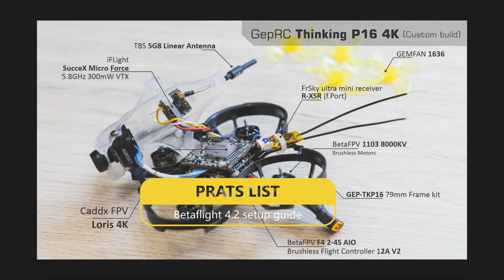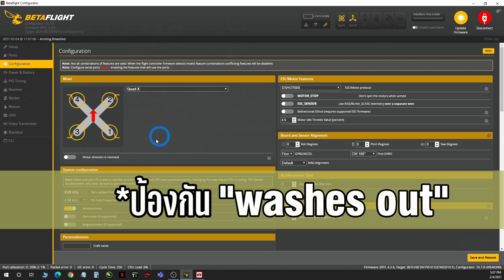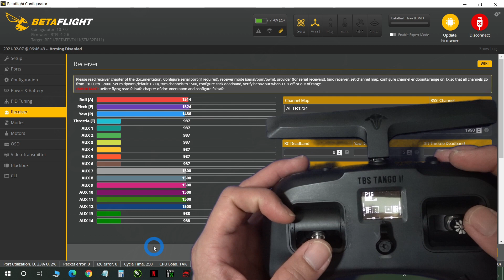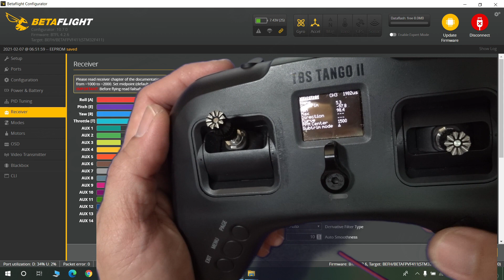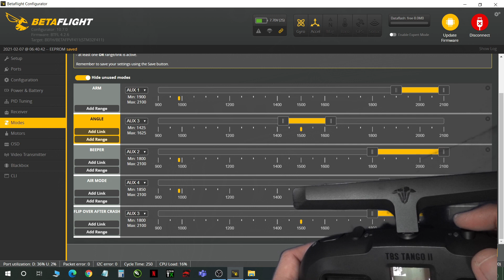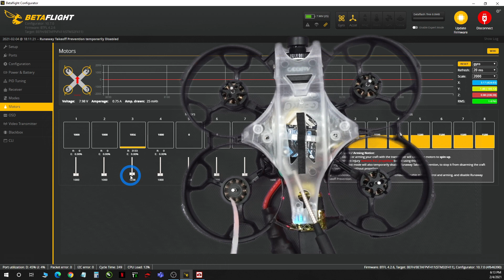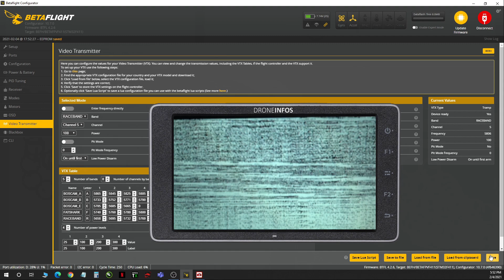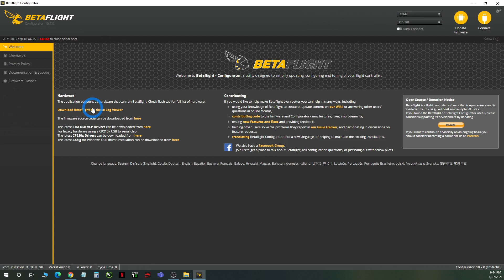Betaflight 4.2 full setup guide (RPM Filter + BLHeli_M) แสดงการตั้งค่า Betaflight 4.2 ทุกแทป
Betaflight 4.2 quick setup guide (RPM Filter + BLHeli_M)

แสดงวิธีการตั้งค่าใน Betaflight 4.2 สำหรับ Quadcopter ที่ประกอบจากเฟรมของ GepRC Thinking P16 ซึ่งมีส่วนประกอบดังนี้

- GepRC GEP-TKP16 79mm Frame Kit
- BetaFPV F4 2-4S AIO Brushless Flight Controller 12A V2
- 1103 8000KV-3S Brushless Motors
- iFlight SucceX Micro Force 5.8GHz 300mW VTX
- FrSky R-XSR Receiver (F.Port Firmware)
- Caddx FPV Loris 4K
- TBS 5G8 Linear Antenna

โดยจะแสดงวิธีการตั้งค่าต่างๆ ในแท็ปทุกแท็ปของ Betaflight แบบยังไม่ได้ไม่เน้นลงรายละเอียดมากนักว่าต้องตั้งค่าเป็นเท่านั้นเท่านี้เพราะอะไร เน้นให้เห็นภาพรวมของการตั้งค่าต่างๆ  รวมทั้งแสดงการอัพเดทเฟรมแวร์ให้ทั้ง FC และ ESC การตั้งค่ารีโมท รวมไปถึงการตั้งค่า RPM Filter และ PID Tuning เบื้องต้น สำหรับ Quadcopter ขนาดจิ๋ว

Timestamp:
01:57 Backup
03:18 Driver Fix
04:40 Boot Loader and DFU mode
05:06 Firmware update
06:12 Setup TAB, calibrate the accelerometer
07:05 Ports TAB
07:10 Wiring Diagram
08:00 Configuration TAB
10:40 Power & Battery TAB
11:20 Receiver TAB
11:36 Create new Model บน TBS Tango II
16:36 Channel map
18:44 Stick endpoint
25:56 Mode TAB
34:47 Flash ESC - BLHeli_M 16.9
39:00 Setup ESC for RPM Filter
39:44 Check motor order and spin direction
43:13 OSD TAB
45:21 Video Transmitter TAB
48:00 Fine-tune OSD elements
49:22 Test VTX
51:10 RPM Filter setup
52:19 Check motor (Dshot)
52:50 Check CPU load
53:40 PID Tuning TAB
57:26 set vbat_sag_compensation = 100